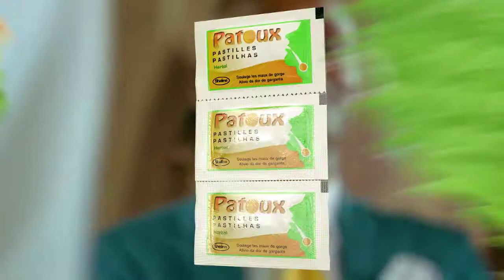PATOUX - SHALINA by Pygma Comms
Des pubs pygmantées